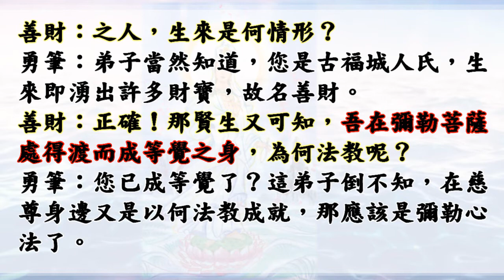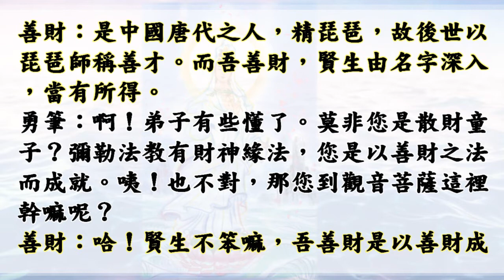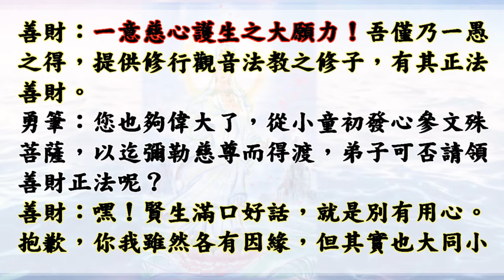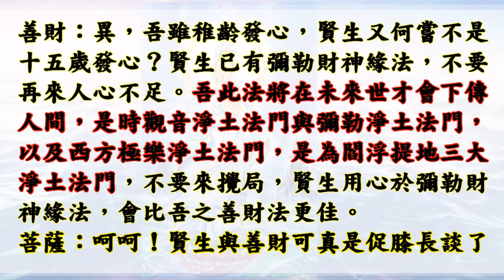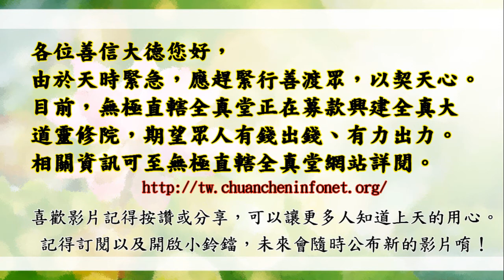國語有聲善書【觀音淨土遊記】觀世音菩薩著 第六回 善財童子說緣由 (未來三大淨土-彌陀淨土、觀音淨土、彌勒淨土)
觀音淨土淨土遊記
主著仙佛：觀世音菩薩

🙏替過世的人或動物或神明超拔到靈修院：一位六千元。

👍往生彌勒淨土是成佛的保證！有些重點跟大家澄清：
1.可以帶業障往生 (比阿彌陀佛淨土更容易往生)
2.可以在淨土修到等覺、妙覺菩薩果！
3.再隨　慈尊下閻浮提，龍華三會共成無上正
覺之佛果！

👍如何往生彌勒淨土？ 小編整理最有效之法：
1. 親自至懿敕拱衡堂申請註籍往生彌勒淨土 (免費)，因為表文要呈給上天，需要親自到！然後開始早晚念誦彌勒尊佛的佛號與行六事(原因是要增加您的福 資糧，也就是提升果位)，行六事後面會解說！
2. 如果您是一貫天道的道親，更容易求生彌勒淨土，因為彌勒佛是祖師爺，但是記得做完任何功德完一定要迴向往生彌勒淨土唷！非常重要，如果忘記迴向，往生會失去動力！不用擔心念迴向文會導致無法消業障，因為迴向文包含消除業障！很殊勝！

仙佛開示助印善書好處：
四、夜夢吉祥。

1. 最先條件要能活
2. 數量要多
3. 不能破壞當地的生態環境
4. 必須是食物鏈最底層的食物供應者